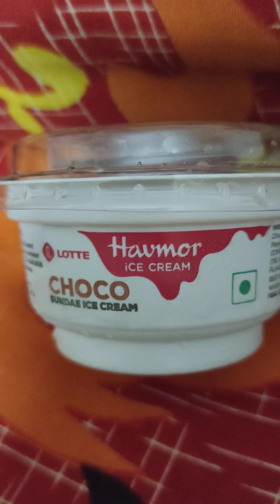Havmor Choco Sundae Ice Cream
Best Laptops in 2021 :
1. ASUS ROG Zephyrus G14
2. HP Pavilion Gaming Laptop
3. Acer Nitro 5
4. ASUS TUF Gaming
5. Lenovo Legion Y540

Gaming pads/Joysticks :
1. Microsoft
2. BEBONCOOL
3. CLAW

Gaming Keyboard and Mouse Combo :
1. Ant Esports
2. Cosmic Byte
3. HP

RAM Upgrades :
1. 8GB
2. 16GB

SSD Upgrades :
1. Kingston 250GB
2. Western Digital 250GB

3. Kingston 500GB
4. Western Digital 500GB
5. HP 500GB

6. Kingston 1TB
7. Sabrent 1TB Rocket

GTA V PC Game